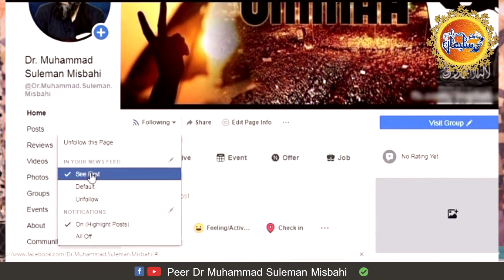Ramzan Ka Maqsad By Dr Muahammad Suleman Misbahi